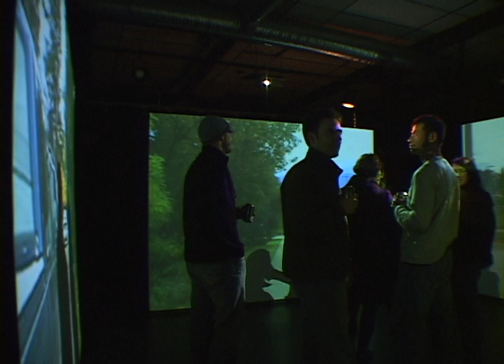Robert Ladislas Derr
Documentation of R. Ladislas Derr's four channel video installation installed at Video In Studios October 18 2007